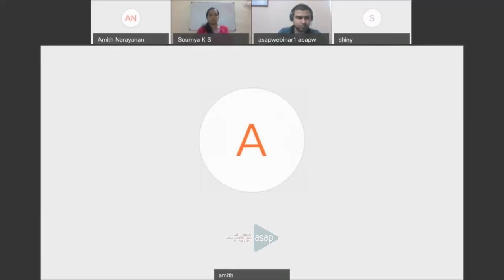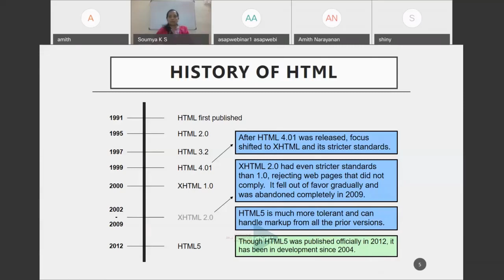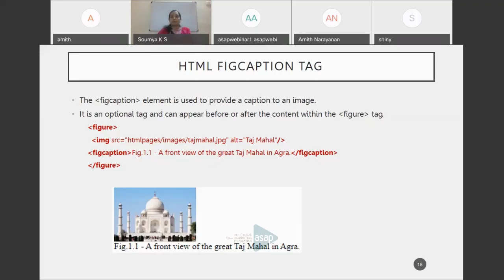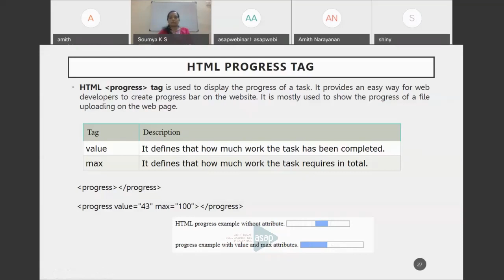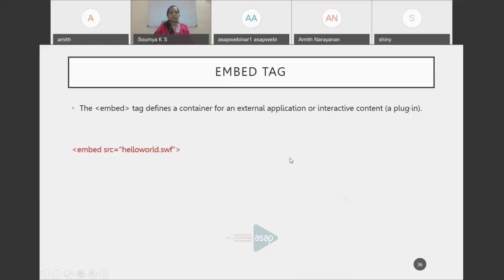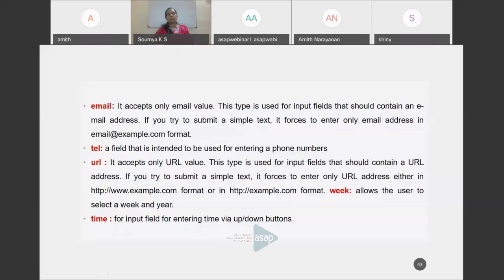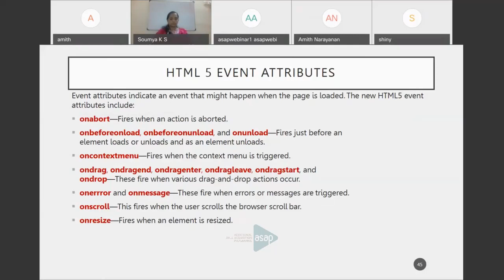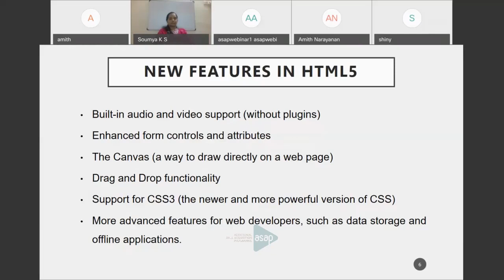ASAP Polytechnic Session 7 | 𝐂𝐒 | 𝐒𝟔 | 𝐇𝐓𝐌𝐋 𝟓 & 𝐖𝐞𝐛 𝐃𝐞𝐯𝐞𝐥𝐨𝐩𝐦𝐞𝐧𝐭 - 𝐌𝐬 𝐒𝐨𝐮𝐦𝐲𝐚 𝐊 𝐒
𝐁𝐫𝐚𝐧𝐜𝐡: 𝐃𝐢𝐩𝐥𝐨𝐦𝐚 𝐢𝐧 𝐂𝐨𝐦𝐩𝐮𝐭𝐞𝐫 𝐄𝐧𝐠𝐢𝐧𝐞𝐞𝐫𝐢𝐧𝐠

𝐒𝐞𝐦𝐞𝐬𝐭𝐞𝐫: 𝟔

𝐌𝐨𝐝𝐮𝐥𝐞: 𝟒

𝐒𝐮𝐛𝐣𝐞𝐜𝐭: 𝐒𝐦𝐚𝐫𝐭 𝐃𝐞𝐯𝐢𝐜𝐞 𝐏𝐫𝐨𝐠𝐫𝐚𝐦𝐦𝐢𝐧𝐠

𝐓𝐨𝐩𝐢𝐜: 𝐇𝐓𝐌𝐋 𝟓 & 𝐖𝐞𝐛 𝐃𝐞𝐯𝐞𝐥𝐨𝐩𝐦𝐞𝐧𝐭

𝐒𝐞𝐬𝐬𝐢𝐨𝐧 𝐛𝐲: 𝐌𝐬 𝐒𝐨𝐮𝐦𝐲𝐚 𝐊 𝐒, 𝐋𝐞𝐜𝐭𝐮𝐫𝐞𝐫 𝐢𝐧 𝐂𝐨𝐦𝐩𝐮𝐭𝐞𝐫 𝐄𝐧𝐠𝐢𝐧𝐞𝐞𝐫𝐢𝐧𝐠, 𝐆𝐨𝐯𝐭 𝐏𝐨𝐥𝐲𝐭𝐞𝐜𝐡𝐧𝐢𝐜 𝐂𝐨𝐥𝐥𝐞𝐠𝐞, 𝐊𝐚𝐥𝐚𝐦𝐚𝐬𝐬𝐞𝐫𝐲